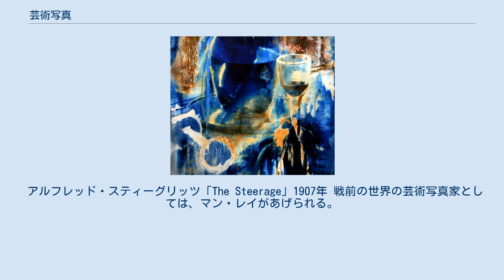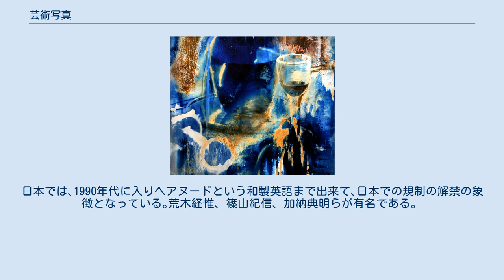芸術写真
ファインアート・フォトグラファー
芸術写真（げいじゅつしゃしん,Fine-art photography）とは、一般的に、記録、証明等のためではなく、芸術作品として撮影された写真のことである。
 アルフレッド・スティーグリッツ「The Steerage」1907年 戦前の世界の芸術写真家としては、マン・レイがあげられる。
また、戦前の日本における芸術写真は、欧米のピクトリアリスムの大きな影響を受けつつも、日本画的要素を取り入れたり、特に風景写真（自然）を撮影したり、叙情性を重視するといった独自の特徴を出している。
日本では大正10年（1921年）に、大阪の写真研究家上田竹翁が次男の箸尾文雄、写真家の不動健治らとともに「藝術冩眞社」を興し、商業雑誌『藝術冩眞』を刊行した。
同年に福原信三が「冩眞藝術社」をつくり、やはり『冩眞藝術』という同人誌を発行して活動している。
当時の芸術写真の主要な写真家としては、福原信三、福原路草、野島康三、淵上白陽、高山正隆、山本悍右、山本牧彦らが挙げられるが、これらの写真家に限られることなく、芸術写真を実践した写真家は、数え上げればきりがない。
 過剰な細部を省略して、表現したいモティーフや感情を表すことをこころざした。
技術的には、空気遠近法を意識し、実際に肉眼に見えるように、近景にコントラストのはっきりしたものを置き、遠景を曖昧にする。
地平線の位置を厳密に合わせたうえで、表現のために風景写真に雲を合成する、などの手法を用いた。
「見え方」だけを取り上げるのであれば、ストレートフォトグラフィと正反対の表現ともいえる。
また1930年代の日本における新興写真運動を理論づけた評論家の伊奈信男はこの従来の絵画表現を模倣する芸術写真という言葉に対し、報道写真やリアルフォトなど、写真本来の独自の機能である記録性を重視した写真表現を写真芸術と位置づけた。
これはモホリ＝ナジ・ラースローらの独逸国際移動写真展に決定的な影響を受けたものである。
戦前の芸術写真は、1923年の関東大震災後に、「構成派」と呼ばれる淵上白陽を中心とした写真家たちによる作品群（外見的には、ソフトフォーカスを残しつつより抽象化・構成化、内面的には、自然の「写生」から主観化・自己表現化）を生み出し、これを媒介として上に述べた新興写真が興っていくが、それにより、芸術写真が消滅してしまった訳ではなく、脈々とその流れは絶えることなく、戦後まで続いていく。
 日本における芸術写真の歴史的な重要性の1つは、こうした理念が紹介されることにより、特殊な技術者だけではなくアマチュアにも写真撮影が普及し、「芸術表現」としての写真という概念が定着することになった、という点を挙げることができる。
 ドイツの写真家ヨーゼフ・H・ノイマン 化学の技術を使った写真技法ケモグラムによって作成された作品「グスタフI」（1976） ヌード写真一例 戦後の日本を代表する写真家と言えば植田正治、土門拳、秋山庄太郎、細江英公ら純粋芸術的な作家があげられるが、ファインアートの重要な要素の一つとしてヌードがあるのを忘れてはならない｡ 人物写真の分野でも活人画等の影響を受けたヌード写真がある。
 世界の芸術写真家としては、ヘルムート・ニュートンやジョック・スタージェス、デヴィッド・ハミルトンらがいる。
日本では､1990年代に入りヘアヌードという和製英語まで出来て､日本での規制の解禁の象徴となっている｡荒木経惟、篠山紀信、加納典明らが有名である。
 また、1990年代後半に日本で流行したガーリーフォトと呼ばれた若い女性たちの写真の一傾向がある。
これまで男性の被写体となる事が多かった女性達が、身近で日常的なものを被写体として撮影する側になり、女性目線のガーリー(女の子らしい)な写真を撮るようになった。
HIROMIX､蜷川実花、長島有里枝が代表的写真家である｡